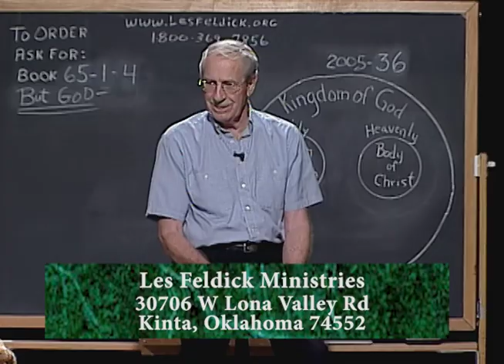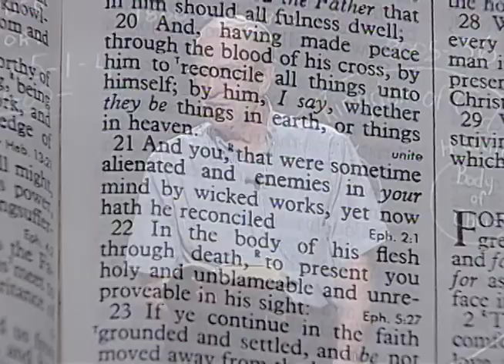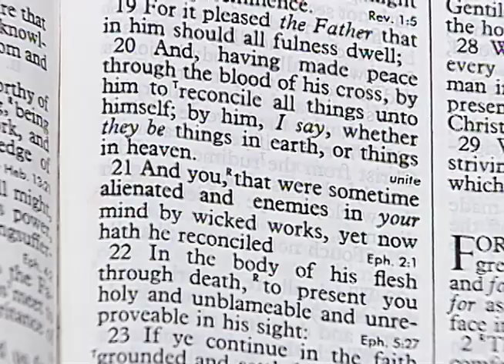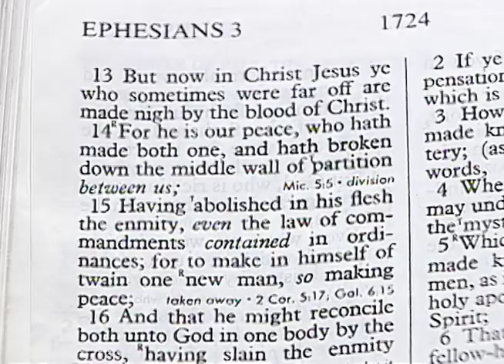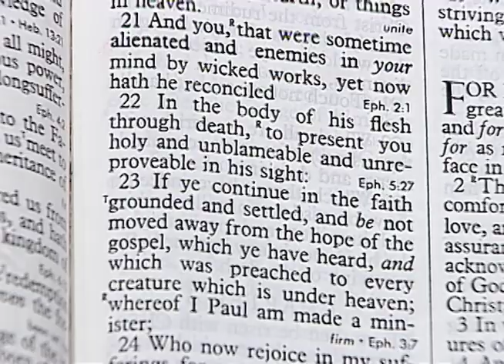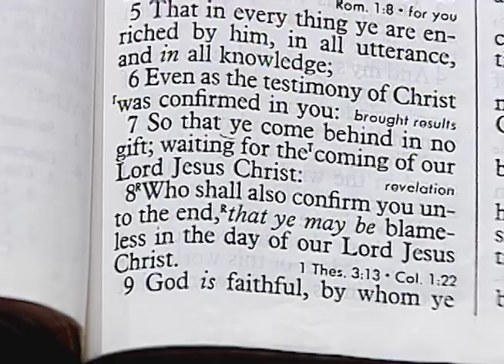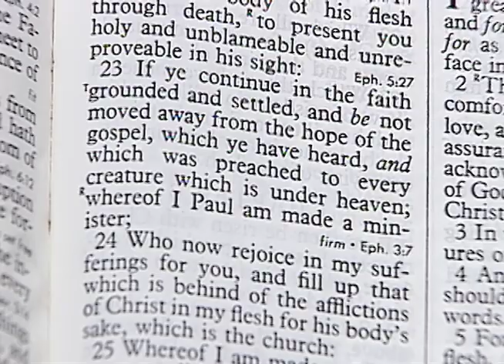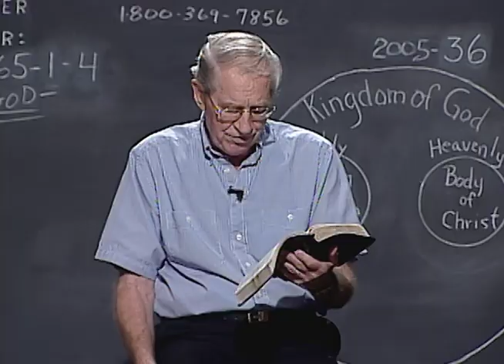Les Feldick - 65-1-4 - Through the Bible Program #2005-36